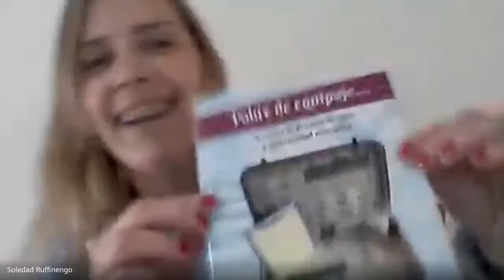Conversatorio educativo. Instituto Sagrada Familia (Vicuña Mackenna)# Marcelo Ducart/ 2020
El video presenta un conversatorio con preguntas e inquietudes entre docentes y directivos del Instituto Bilingue Sagrada Familia de la ciudad de Vicuña Mackenna (Cba.) y el Profesor Marcelo Ducart. Fue en el marco de una videoconferencia organizada para repensar el rol docente en los tiempos que corren.